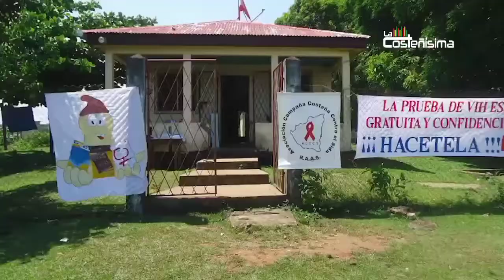Comunidad de la diversidad sexual reclama mayores espacios